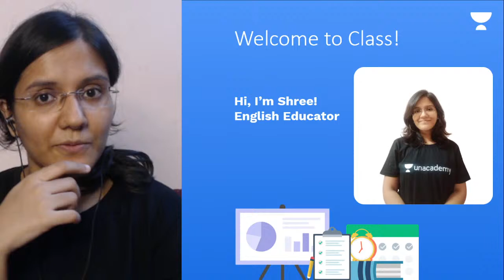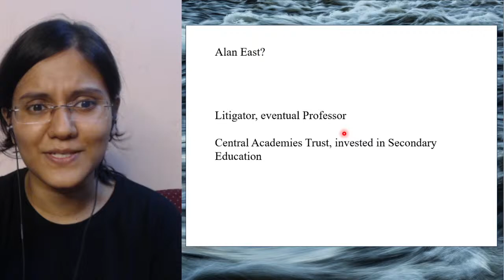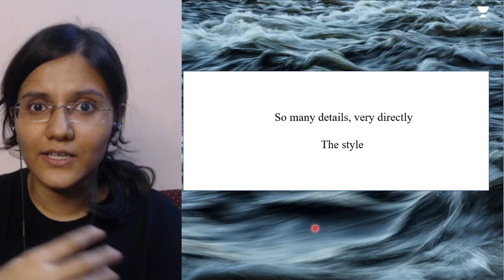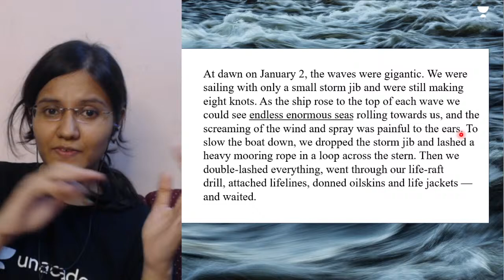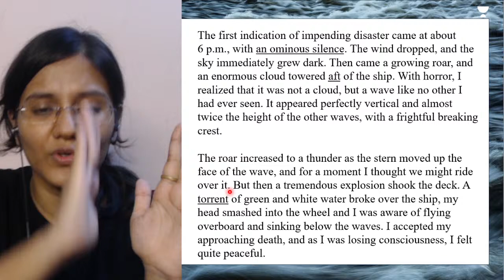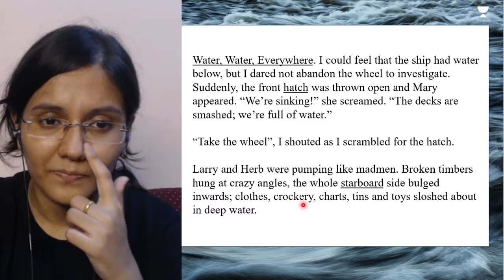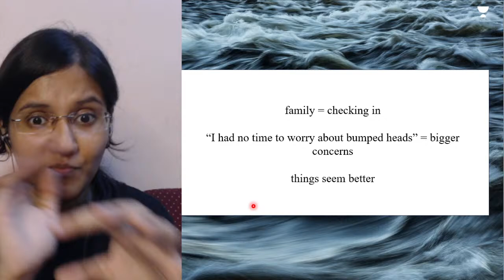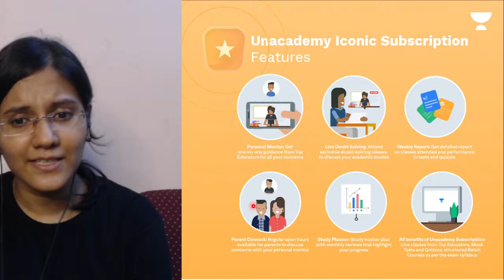Class 11 | We're Not Afraid to Die | Hornbill | Term-1 | English | EcoBiz | Shree S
In this session, Shree S will be teaching about Class 11- We're Not Afraid to Die Hornbill for CBSE 11th & 12th Learners.

Class 11 | We're Not Afraid to Die | Hornbill | Term-1 | English

Shree S and more top educators are teaching live on Unacademy.

Welcome to "EcoBiz" Channel, your one-stop solution for all  CBSE 11th & 12th learners. India’s Top Educators will be teaching you daily on this channel. We will cover the entire syllabus, strategy, updates, and notifications which will help you to crack the "CBSE 11th & 12th Exam "During the live session, our Educators will be sharing a lot of Tips and Tricks to crack the exam. Aspirants who are preparing for their Exams will be benefited from this channel. Unacademy platform has the Best Educators from all over the country, who take live classes every day.

Unacademy Learner App Benefits:
1. Learn from your favorite Educator
2. Dedicated DOUBT sessions
3. One Subscription, Unlimited Access
4. Real-time interaction with Educators
5. You can ask doubts in a live class
6. Limited students
7. Download the videos & watch them offline